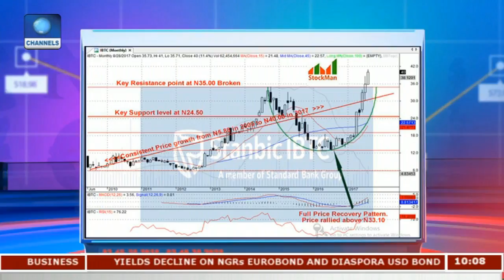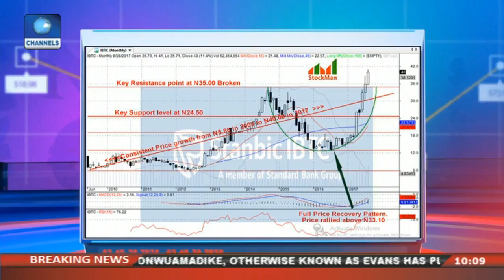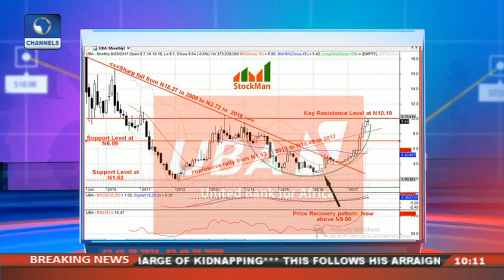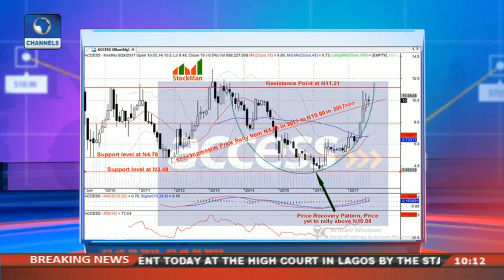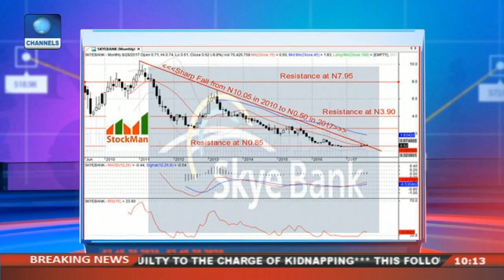Stock Market: Full Price Recovery Patterns |Business Morning